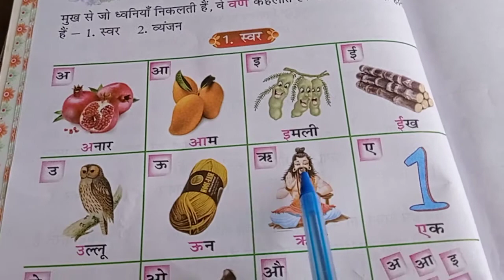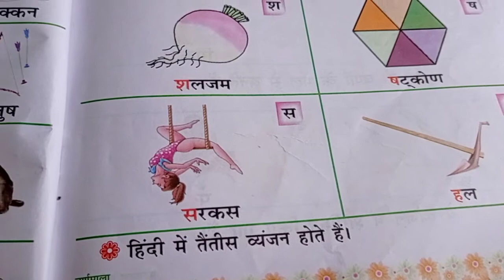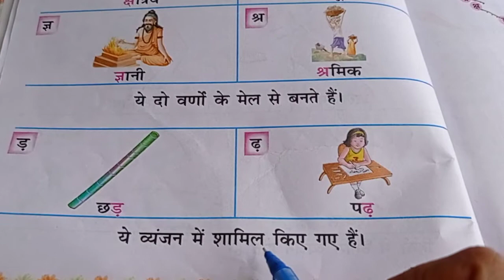हिंदी व्याकरण - पाठ-2( वर्णमाला)